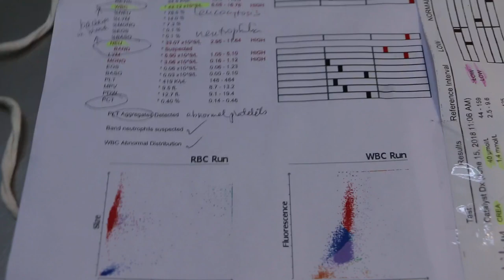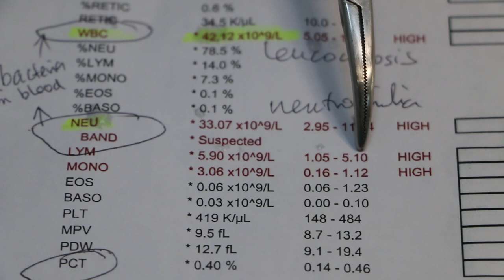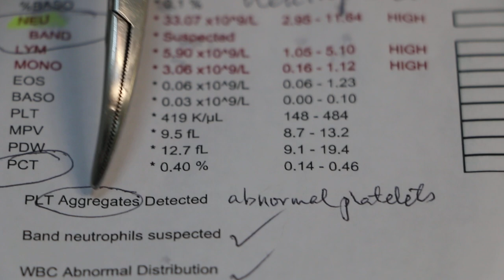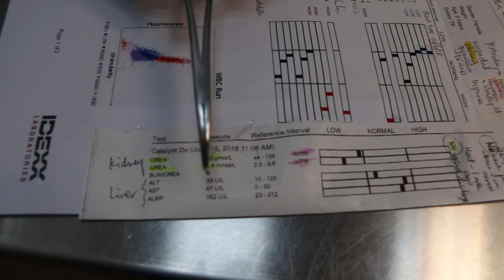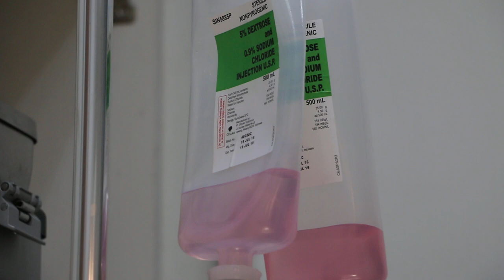A 9-year-old Jack Russell X vomited and stopped eating for 3 days. Swollen right ear area. Pt 1/2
Day 2 of in-patient treatment, the dog passed out sticky yellow pus from the private parts. The blood test showed large increase in total white cell count and neutrophils.  This showed the dog had bacterial infection of the uterus (open pyometra) and right ear area swelling (pus in vertical ear canal).

The dog is too weak for pyometra surgery. The right ear vertical canal needs to be opened up to permit pus drainage.